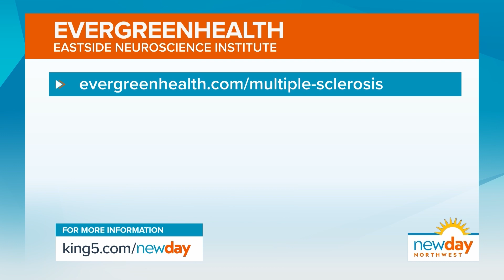Multiple Sclerosis: Diagnosis and treatment plans - New Day NW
Multiple sclerosis (MS) is a degenerative disease that creates inflammatory damage to the brain, spinal cord and optic nerves, and it affects nearly a million people in the U.S.

“The brain and spine are involved in everything we do, from moving to seeing to our ability to think and so forth,” said Dr. Jason Poon, a psychiatry and neurology board-certified physician at EvergreenHealth.

There are several risk factors for MS, including age, sex, genetics, geography, family history and potential exposure to certain viruses, such as Epstein-Barr Virus (EBV). The Pacific Northwest, specifically, has a high incidence of MS.

Because MS can affect any part of the brain, there are different pathways and symptoms that can present themselves, including:

Asymmetrical symptoms: numbness and tingling in one arm, vision changes in one eye, etc.
Pinpoint symptoms: urinary incontinence, sharp pain down the spine while looking down, etc.
Common symptoms that can are harder to diagnosis: fatigue, memory loss, speech problems.
“It’s very important once you have these symptoms to seek evaluation with your primary care or emergency room,” Dr. Poon said. “They’re really our first line of defense in detecting multiple sclerosis.”

The Multiple Sclerosis Center at EvergreenHealth, part of the Eastside Neuroscience Institute, works specifically with MS patients to confirm diagnosis, develop a treatment plan and provide support services. To confirm a diagnosis, a provider will look at your medical history, perform an exam and take an MRI of the brain and spine and bloodwork. A spinal tap may also be necessary in some cases.

Managing MS is an ongoing process, and while there is no cure, there are treatments to minimize symptoms.

“We have treatments that can slow down multiple sclerosis or we can treat the number of relapses patients have,” Dr. Poon said.

The MS Center at EvergreenHealth offers support services like a physical therapist to work through muscle weakness, a psychologist to help with brain fog and adjusting to a diagnosis and a social worker.

“Evergreenhealth has developed a network of doctors to be able to detect MS early,” Dr. Poon said. “MS patients are at the heart of everything we do.”

To learn more about the MS Center at EvergreenHealth, visit the EvergreenHealth website.

Segment Producer Joseph Suttner. Watch New Day Northwest 11 a.m. weekdays on KING 5 and streaming live on KING5.com. Contact New Day.